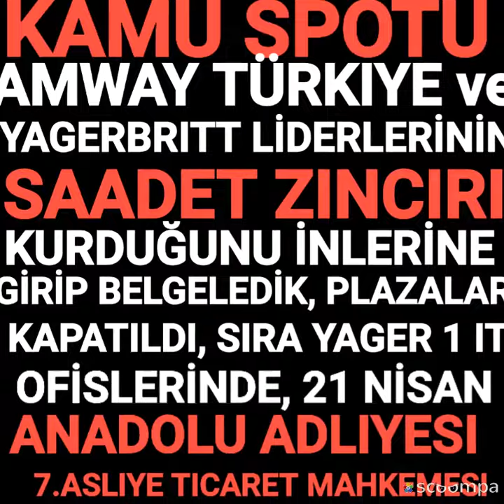Amway saadet zinciri, recep Tayyip Erdoğan